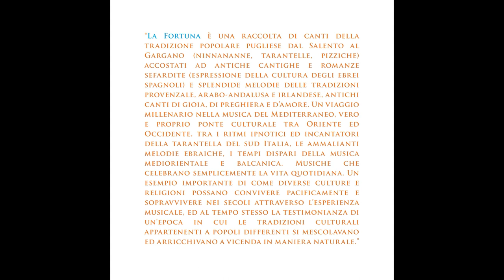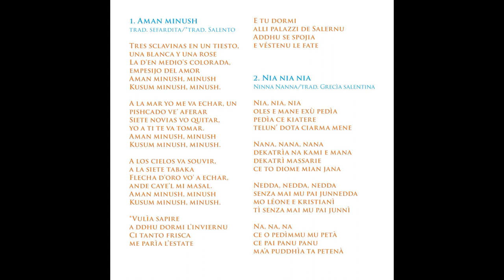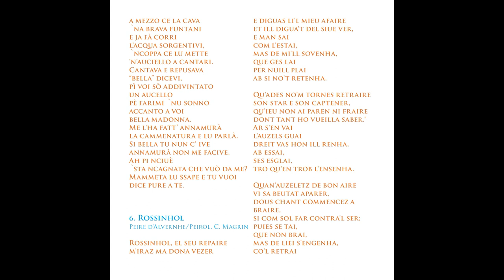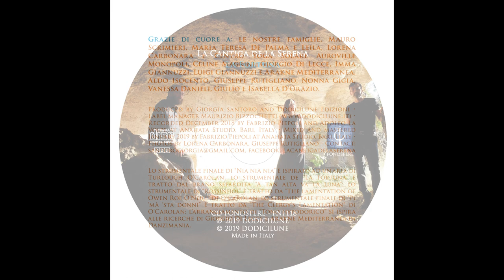La Cantiga de la Serena - Aman minush (2019 Fonosfere by Dodicilune)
Prodotto da Dodicilune, distribuito in Italia e all’estero da Ird e nei migliori store on line da Believe Digital, sabato 13 aprile esce "La fortuna", nuovo progetto discografico del progetto "La Cantiga de la Serena". Il trio pugliese, composto da Fabrizio Piepoli (voce, santur, chitarra, shruti box, percussioni), Giorgia Santoro (flauto, flauto basso, bansuri, xiao, tin whistle, scacciapensieri, cimbali) e Adolfo La Volpe (oud, cetra corsa, chitarra portoghese, bouzouki irlandese, saz, laud, armonium indiano, glockenspiel), presenterà ufficialmente il disco, nel giorno dell'uscita (sabato 13 aprile - ore 21 - ingresso 6 euro) a Novoli, in provincia di Lecce, per la sezione "Novoli sounds good", organizzata in collaborazione con Workin' Label, di Passi Comuni. La stagione serale di musica, prosa e danza del Teatro Comunale del comune salentino è realizzata dalla residenza di Factory Compagnia Transadriatica e Principio attivo teatro con Comune di Novoli e Teatro Pubblico Pugliese con il sostegno della Regione Puglia (Assessorato all'Industria culturale e turistica - FSC 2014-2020).

La Fortuna è una raccolta di canti della tradizione popolare pugliese dal Salento al Gargano (ninnananne, tarantelle, pizziche) accostati ad antiche cantighe e romanze sefardite (espressione della cultura degli ebrei spagnoli) e splendide melodie delle tradizioni provenzale, arabo-andalusa e irlandese, antichi canti di gioia, di preghiera e d’amore. Un viaggio millenario nella musica del Mediterraneo, vero e proprio ponte culturale tra Oriente ed Occidente, tra i ritmi ipnotici ed incantatori della tarantella del sud Italia, le ammalianti melodie ebraiche, i tempi dispari della musica mediorientale e balcanica. Musiche che celebrano semplicemente la vita quotidiana. Un esempio importante di come diverse culture e religioni possano convivere pacificamente e sopravvivere nei secoli attraverso l’esperienza musicale, ed al tempo stesso la testimonianza di un'epoca in cui le tradizioni culturali appartenenti a popoli differenti si mescolavano ed arricchivano a vicenda in maniera naturale.

L’etichetta Dodicilune, fondata e guidata da Gabriele Rampino (direttore artistico) e Maurizio Bizzochetti (label manager) è attiva dal 1996 e dispone di un catalogo di oltre 250 produzioni di artisti italiani e stranieri. Distribuiti nei negozi in Italia e all'estero da IRD, i dischi Dodicilune possono essere acquistati anche online, ascoltati e scaricati su una cinquantina tra le maggiori piattaforme del mondo grazie a Believe Digital.